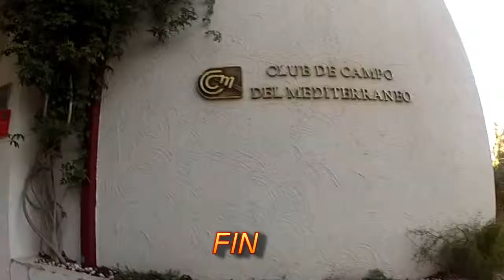De Castellon a Barranquilla